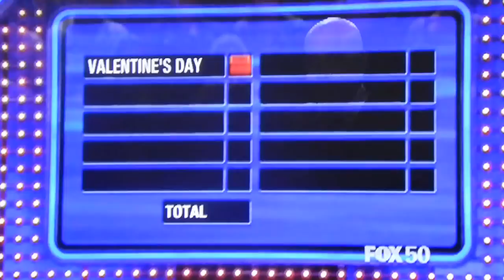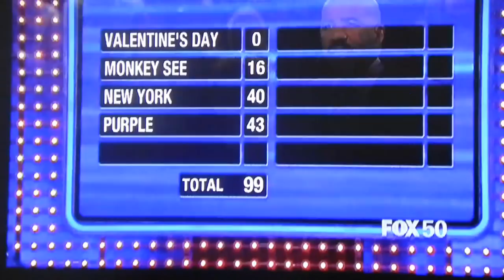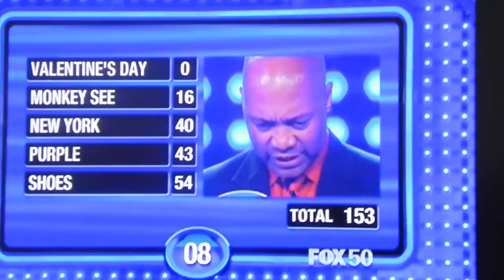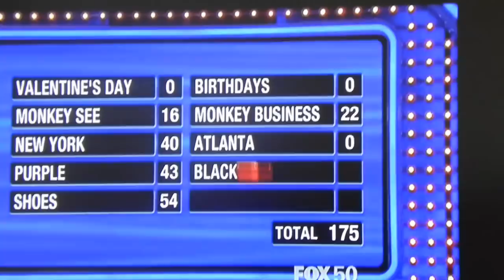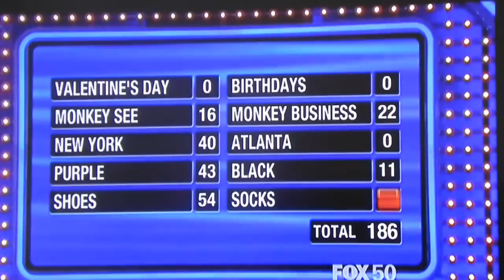Host of He Cheated Why Me? Palmer Williams Jr.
Host of He Cheated Why Me? Palmer Williams Family wins $20,000 on the first round.